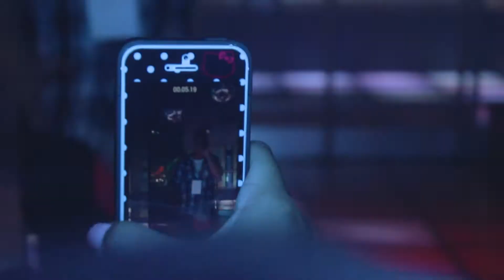KMF Events Presents Abra, Loonie & Ron Henley Live at Tiger Tiger.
KMF Events brings Loonie, Abra & Ron Henley to London.
TigerTiger Croydon.

Photography by Miguel Livelo @Cameraman_migs
Videography & edited by Miguel Livelo & Nicholas Fagbo @Odubzstahh